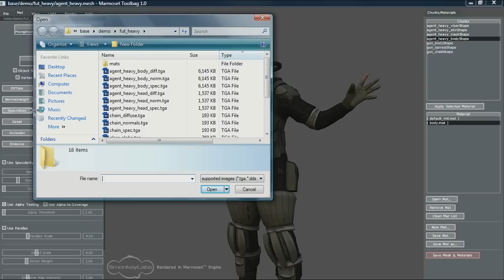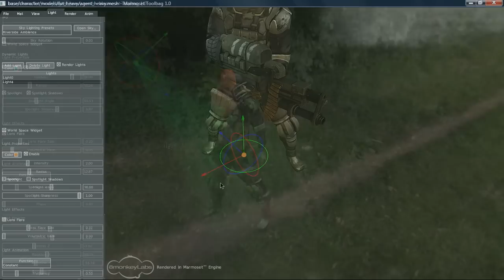Marmoset Toolbag - Full Preview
A sneak peak at the workflow and feature set of Marmoset Toolbag.